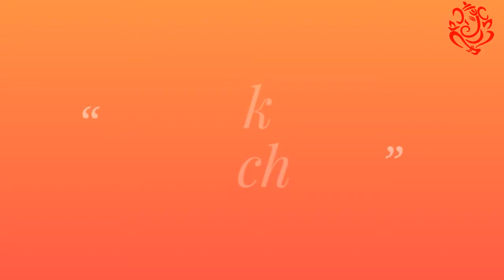Pados ki Cheli latest Haryanvi new song dance top 2019 Yadav music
Padosan Wali Cheli top dance latest Haryanvi new song RV Yadav

Pados ki Cheli

Haryanvi new song DJ
new song dj
DJ sound check
Haryanvi song new DJ

Writer RV Yadav
Music desi Dhun record Studio Tony
Youtuber Rohit Yadav